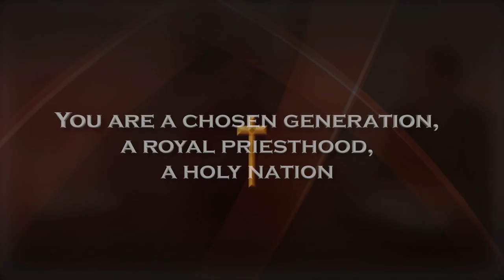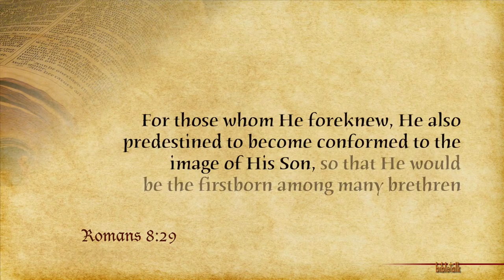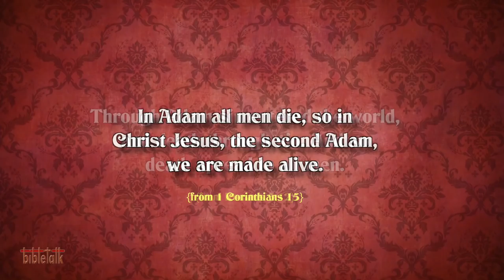The Winds of Change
Everything changes; either for better or for worse. God's call in our lives is an upward call towards glory, while the world is changing in a downward spiral headed for destruction. The only way out of the world's mess is to quit that life - to be born again!